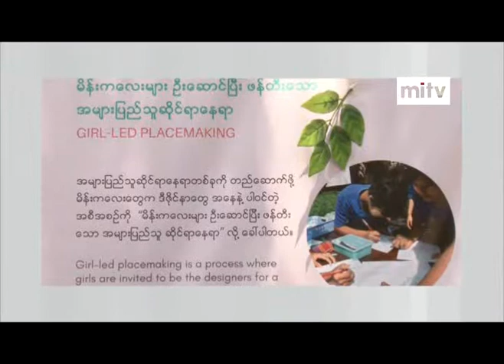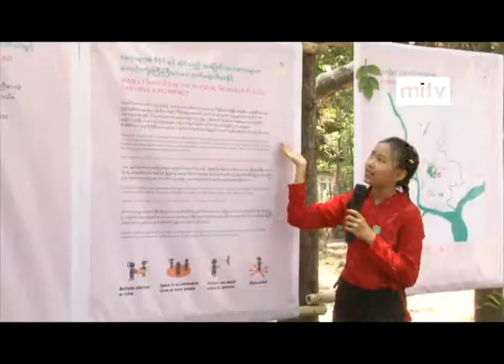mitv - Placemaking Project: Doh Eain Introduces “Girl-led Placemaking Project”